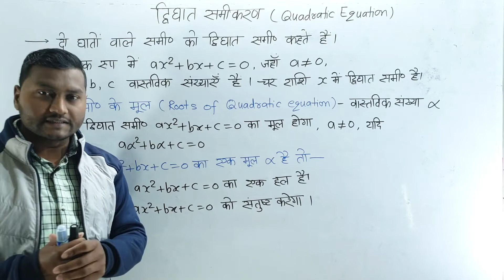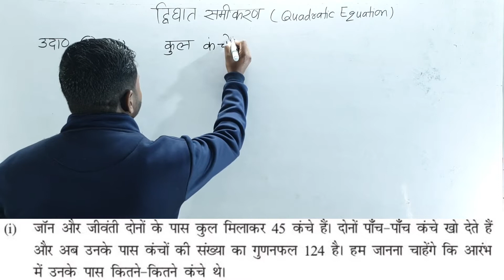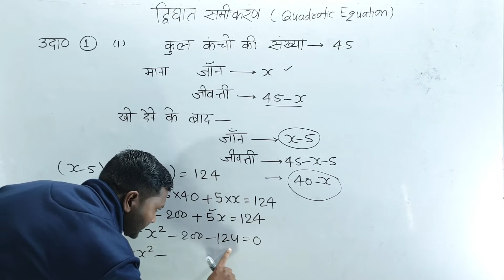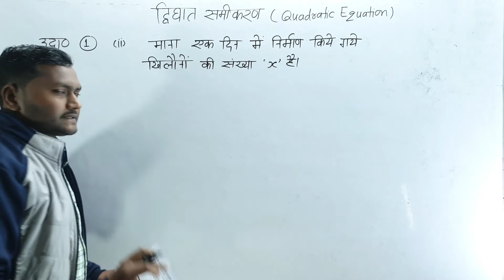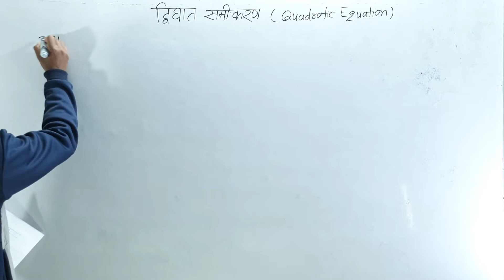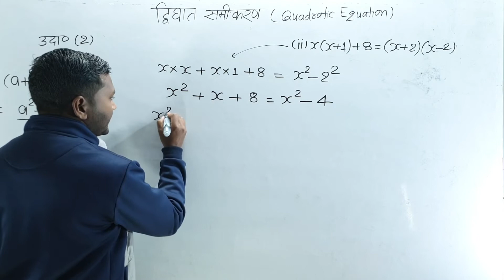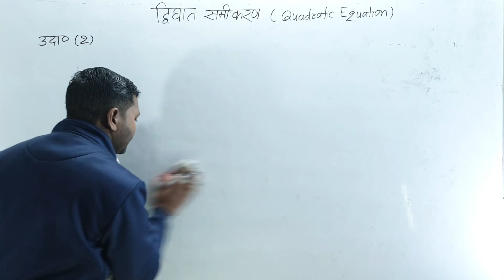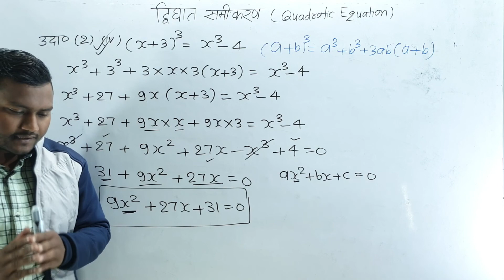1A-Class 10 math Basic information NCERT Examples 4.1 in Hindi| द्विघात समीकरण | Quadratic equation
नमस्कार दोस्तों,
 इस वीडियो में हम द्विघात समीकरण  का बुनियादी परिचय और उदाहरण देखेंगे|
class 10 math exercise 4 NCERT EXAMPLES solutions | Chapter 4 द्विघात  समीकरण |
Quadratic equation.
                        द्विघात समीकरण (Quadratic equation)
                                  EXERCISE-4.1